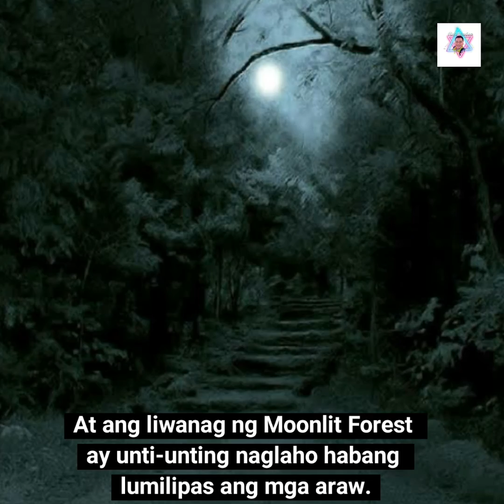Ang Kwento ni Miya The Uncut | Mobile Legend Pinoy Tagalog Story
Mapanirang Pananalakay " Destructive Invasion"

Ang Bangungot ng Mga Moon Elf

Word Meaning:

Cleformation - Clef + Information

CleforNation - The world where All Cleforesses live

Cleforres - Clef + Alipores (Clef Supporter)

Join CleforNation by stalking me

FYI. May kumakalat po na scam gamit ang pangalan ko, nanghihinge ng pera para sa tulong pinansyal at mga regalo.

Kaya kung bibigyan n'yo, dito n'yo nalang po ako i message at ipadala para sure na saken mapunta!

Address: Lite Xpress International Inc. #21 Natib St. Brgy. Kaunlaran Cubao Quezon City.

Oh siya, panoorin mo pa ang iba kong mga videos at wag kalimutang mag Like, Comment, Share, Subscribe,  at para na rin kahit papaano makatanggap ka ng notification, i click mo na rin ang notification bell, para kahit wala mag tetext sayo ay tutunog pa rin ang cellphone mo.